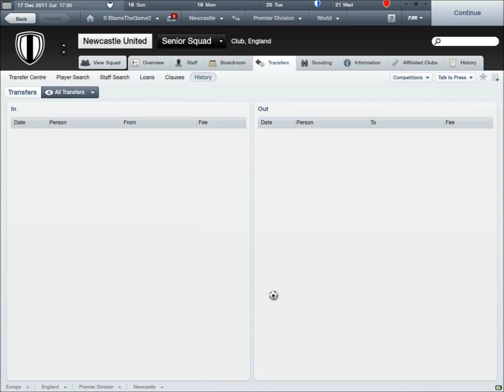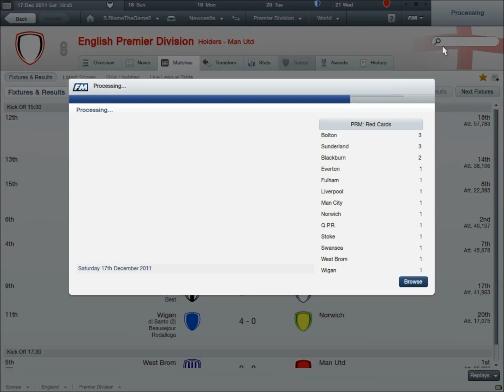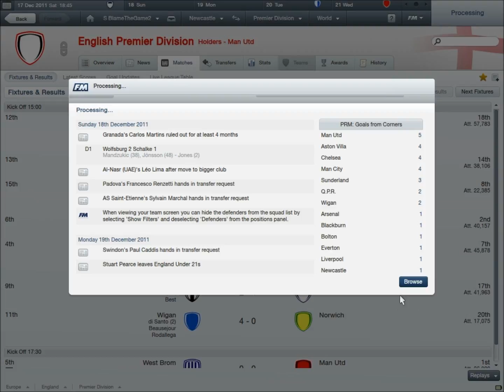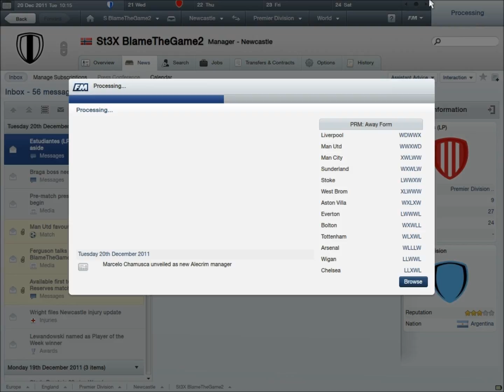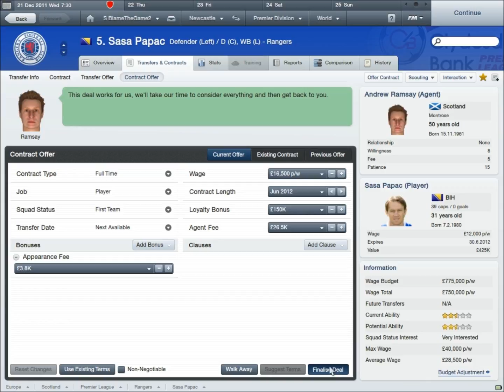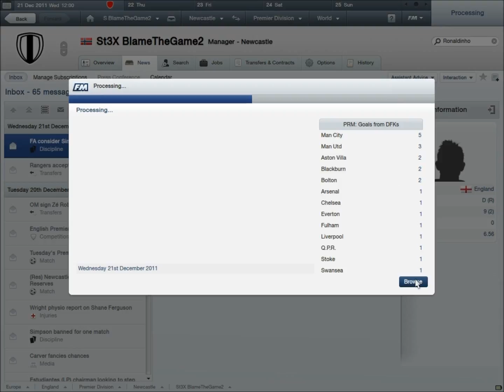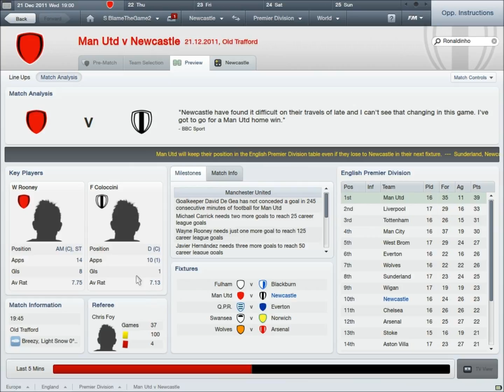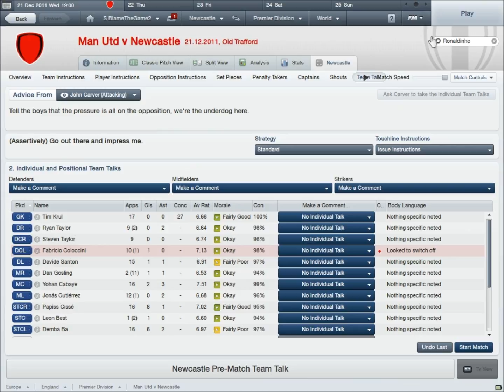Football Manager 2012 w/St3X EP:3